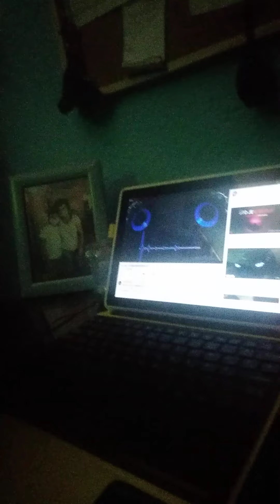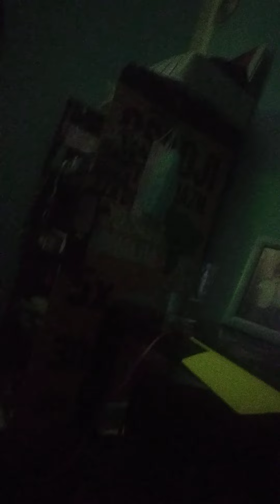21. studenoga 2020.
Lajk i šer u sub